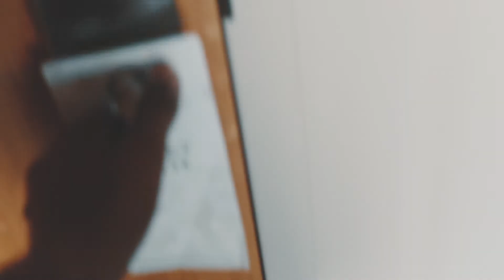Chicago Photography: With only 1 Lens!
Had a quick business trip to Chicago and was able to grab a moment and go out and shoot. I packed light and only brought one lens with me. It definitely forced me to be more creative but I feel I was able to walk away with some solid images!